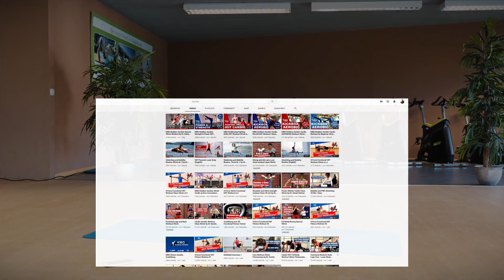11 min CORE WORKOUT german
Intensives Rumpftraining mit 4 verschiedenen Übungen als Pyramide. Der perfekte finisher nach einem Training oder ein knackiges Core-Training für Zwischendurch.

Intensive core workout with 4 different exercises as a pyramid. The perfect finisher after a workout or a crisp core workout as quicky.